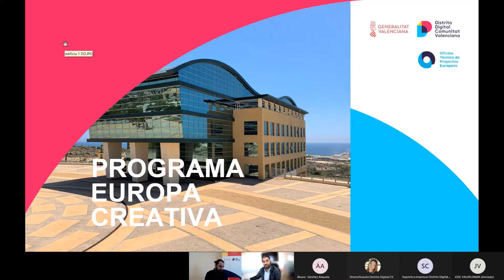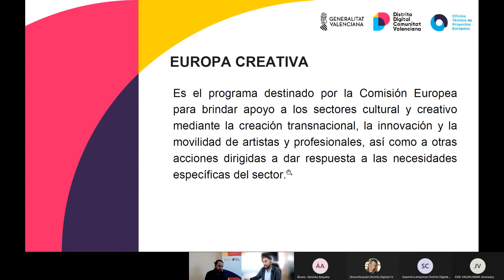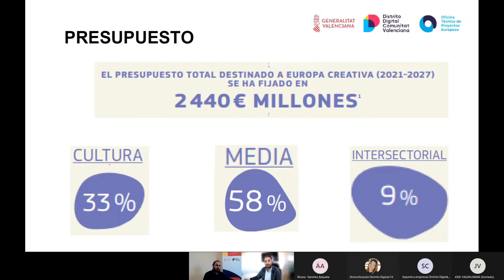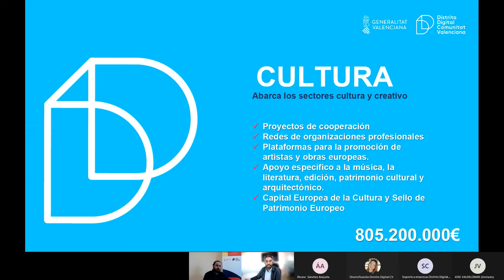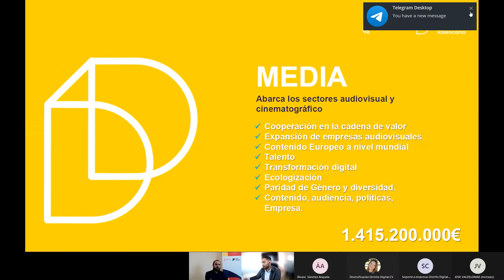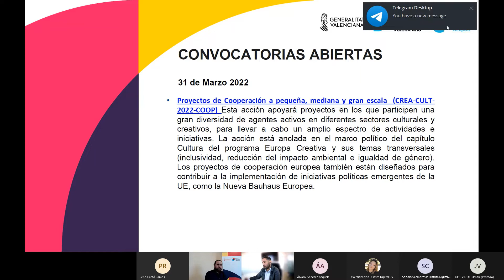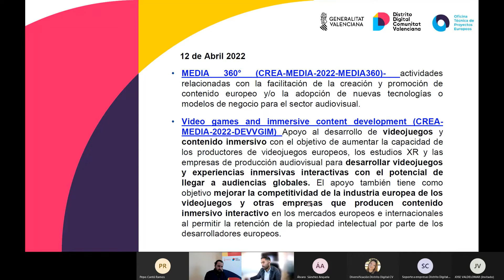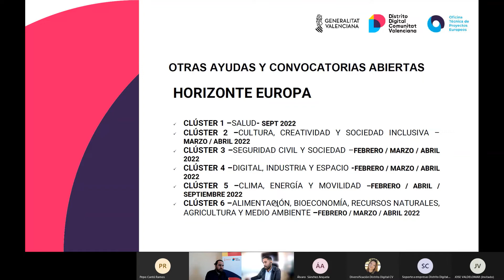Webinar programa Europa Creativa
Distrito Digital a través de su Oficina Técnica Europea organiza un webinar sobre el Programa Europa Creativa. Oportunidades para la industria cultural, videojuegos y audiovisual, a cargo de Ronny Salcedo, Project Manager de Oficina Europa.

Europa Creativa es el Programa de la Unión Europea para el periodo 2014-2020, destinado a impulsar los sectores culturales y creativos, prestando apoyo a artistas, profesionales y organizaciones culturales y audiovisuales, de las artes escénicas, de las bellas artes, de la edición, el cine, la televisión, la música, las artes interdisciplinarias, la literatura, el patrimonio y la industria de los videojuegos.